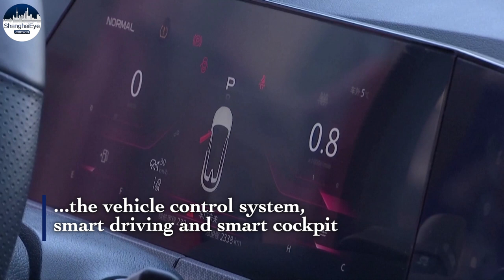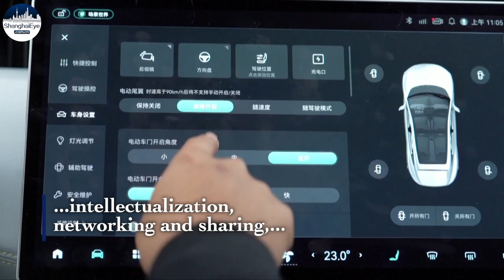China launches dozen domestic-made auto chips at industry summit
More than a dozen domestically manufactured auto chips made their debut at the 2022 China Automotive Chip Summit held in Beijing on Friday.

The new auto chips unveiled at the event included nine key chips, two vehicle core controllers and one solution for the vehicle operating system and software.

The chips can be used in six systems of a vehicle, including the electronic chassis, the vehicle frame, the power system, the vehicle control system, smart driving and smart cockpit.

As future vehicles will develop toward electrification, intellectualization, networking and sharing, the quantity and function of chips used in auto production are multiplying.

Data showed that the costs of chips and other electronic devices and systems used in auto production will account for half of the production costs by 2030, showing a significant increase in the value of auto chips.